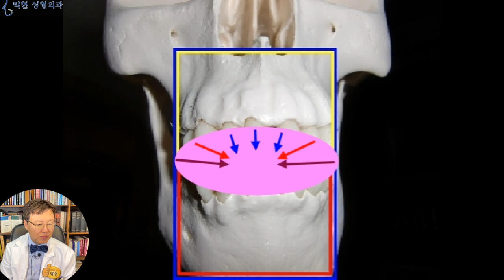외측인중 긴 연예인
오늘은 외측인중축소에 대해서 설명을 드릴까 하는데요, 제가 성형의학 블로그를 작성한지 5년 그리고 유튜브를 촬영한 지난 3년여동안 많은 분들이 질문해온 부분입니다.

외측인중이 어느부분인고? 하니 바로 이 입술모양과 같이 입술 바깥쪽에 늘어진 살 부분인데요, 이분의 경우 눈이 너무 예뻐서 잘 부각이 되지 않습니다만
이렇게 눈에서부터 입까지의 중안부 길이가 길 경우 더 자주 발생하게 되며
콧구멍에서부터 턱끝 까지의 하관에 비하여 입술이 비교적 얇을 경우에도 빈발합니다.
Photo by Irene Strong on Unsplash
또한 인중길이가 짧으면서 턱의 발달이 미약하여 무턱인 경우 턱끝 호두주름 발생과 함께 입꼬리 까지 처지면서 인상이 뚱해지기도 합니다.
출처 pixabay yimnao
이분이 외측인중이 늘어진 이유는 상악골이 돌출되어 있고 하악골이 작아서 받쳐주지 못하였기 때문인데요
중안부 축소를 하기 위해 내측인중을 축소하고 나니
외측인중이 더 늘어져 보이더라 하시는분들 께서 외측인중축소도 같이 하실 원하시는 경우가 있으신데요,
외측인중축소를 하게 되면 입꼬리가 또 떨어져 보이게 되므로 또 거기에
입꼬리 수술을 추가로 하시는 경우 또한 많으십니다.
즉, 하나를 하면 또 다른 문제점이 나오고 그 문제를 해결하면 또 다른 문제가 나오는 무한 반복이 되는데요, 따라서 왜? 외측인중이 늘어지는지에 대해 먼저 원인을 살펴볼 필요가 있겠습니다.
출처 pixabay yimnao
이렇게 젊은 나이에서는 인중에 대해 전혀 문제나 걱정이 없을것으로 보입니다만 제가 이 얼굴을 진단해 보았을때에는 앞으로 10년 20년 뒤에는 외측 인중이 길어질 가능성이 높은 얼굴인데요
방금 전에는 입을 헤 벌리고 윗니가 보이는 모습이었습니다만 이 모습은 입을 오므리는 입 둘레근육을 이용하여 입을 다무리고 있는데요, 그러면 내측 인중도 길어지지만, 특히 외측인중이 더 길어지게 됩니다.
그 원인이 되는,, 입을 말미잘처럼 오므리는 근육, 즉 괄약근육인 입 둘레 근육을
스케마틱하여 그려서 설명드려 보겠습니다. 이 분홍색 타원형이 입둘레 근육이라고 할 때
이 근육 덩어리가 괄약근처럼 수축하게 되면 파란 화살표 방향으로 인중이 늘어나게 되고
수평방향의 보라색 화살표 방향으로 입술 가로길이가 줄어들면서 입술 볼륨이 있는 경우 통통하게 됩니다.
여기서 빨간 화살표 방향이 외측 인중이 길어지는 힘인데 인중이 늘어나는 파란 화살표 길이보다도 쎈 것을 볼 수 있습니다.
입둘레 근육을 수축하여 바깥쪽 인중 길이가 길어지는 표정이 이러한 얼굴 모양인데요, 약 5~10년전에 볼에 바람을 넣고 귀여운 표정이라고 하여 사진을 찍는 표정과 비슷합니다. 이러한 표정은 인중 측면에서 봐서는 긍정적인 방향은 아니었다는 것을 알 수 있겠습니다.
이러한 얼굴은 마스크를 쓴다면 아주 예쁜 얼굴인데요, 벗었을 때 뭐가 부족한걸까? 고민하신 분들이 외측인중축소 수술을 문의 하시는 경우가 많습니다만, 외측인중이 긴 것은 증상일 뿐이므로 원인을 정확히 진단하여 치료 방향을 잡아야 합니다. 이 분 얼굴을 진단하여 보면
외측인중이 길어진 원인은 빨간 사각형의 상악골이 크고 길고 돌출된 반면에 노란 사각형의 하악골이 작아 흡사 위이 벽돌이 크고 아랫 벽돌이 작은 비율이어서 입이 안 다물리고 입꼬리가 처지고 뚱상 호두주름이 잡히는것입니다.
따라서 치료 방법은 노란 사각형을 받춰주고 난 연후,,,, 할 수 있다면 빨간 사각형을 줄이는 중안부 축소까지 할 수 있긴 하겠습니다.
물론 입술 라인에 절개하는 입술라인 인중축소와 입꼬리 수술로 직접 인중축소를 하는 방법이 화끈 하긴 하겠습니다만 이러한 방법은 입술에 흉터가 남게 되는 치명적인 흉터 부작용이 남을 경우 이를  치료하기가 매우 힘들기 때문에 선택에 신중하셔야 하겠습니다.

오늘 말씀 드린 내용을 연예인 얼굴들에 대입해 보게 되면 대략적으로 1~20년 이후의 노안이 된 얼굴이 예상이 되기도 하는데요,,,예외적으로 한분 저의 예상을 빗나간 연예인이 있습니다,,,
바로 이효리씨 인데요,, 약 10여년전에 텔레비전에서 보면 웃을 때 잇몸이 보이는 경우가 많았는데,,, 지금도 잇몸이 보일정도로 인중이 짧은지는 모르겠습니다만 요즈음의 사진을 보았을 때 예상보다는 인중이 덜 늘어난 경우라고 볼 수 있겠습니다.
이를 예로 들면 “담배를 평생 피웠는데 폐암이 안 걸린 희귀한 케이스”가 있듯이 이효리씨의 경우 인중피부의 탄력이 좋아 다른 사람보다 안 늘어난 것으로 판단이 되겠습니다.